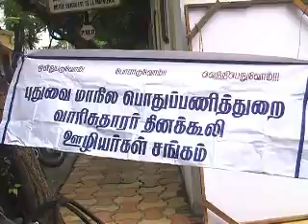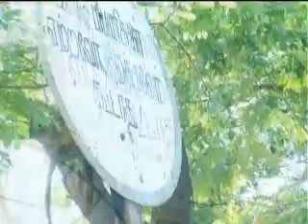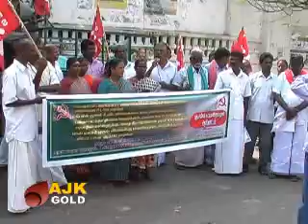GOLD NEWS TODAY-30 -12-2010.flv